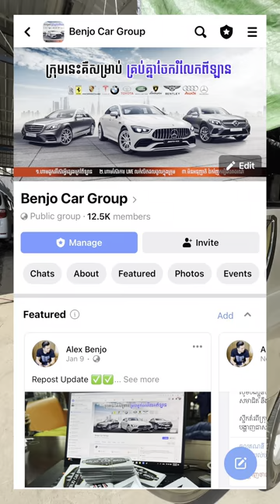សេវាកម្ម 4 in 1 ពី F- Auto ( បោកពូក លាងម៉ាសុីន លាងបាត & Steam ) តម្លៃចាប់ពី 50$ - 120$